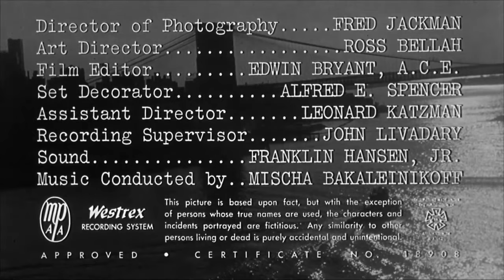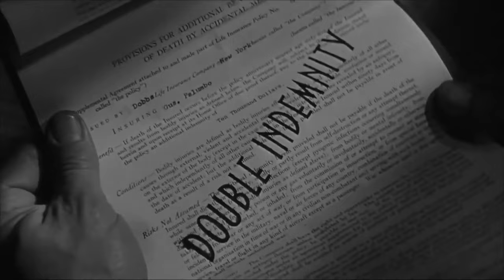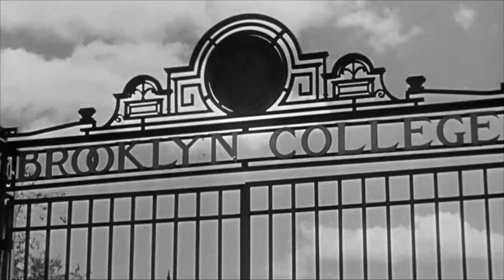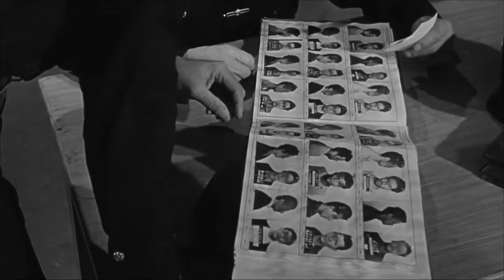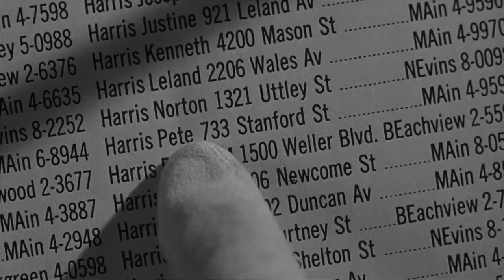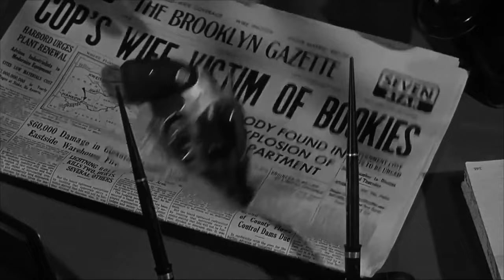The Case Against Brooklyn | 1958 Film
The Case Against Brooklyn is a 1958 film noir crime film directed by Paul Wendkos, starring Darren McGavin and Margaret Hayes, and based on a True Magazine article I Broke the Brooklyn Graft Scandal by crime reporter Ed Reid.